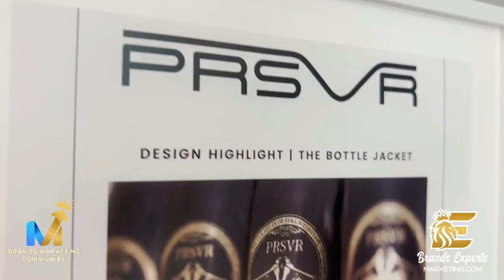Brand Marketing : With Margaret Williamson of PRSVR Clothing | Brands Marketing Community EP10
Brand Marketing : With Margaret Williamson of Persevere Clothing | Brands Marketing Community EP10

Ever wrestled with fear, unsure of how to overcome it? Get ready to meet Margaret Williamson, the CEO of Persevere Clothing. Her story of creating an inspiring brand, that not only designs empowering clothing but also instills confidence and resilience, is truly captivating. During our chat, she delves deep into the origin of this brand, shedding light on how a profoundly personal story about her father and his military background influenced the design of a shirt from their Eagle collection. This shirt, emblematic of the brand's ethos, echoes a powerful message about mastering fear and trusting oneself.

We also venture into the challenging world of brand growth, placing emphasis on effective marketing strategies. Margaret shares invaluable insights into their marketing approach, reminding us of the importance of having a plan and sticking to it. She offers a sneak peek into the realm of social media marketing, offering advice on its navigation that you won't want to miss. We further discuss their future plans, especially those revolving around the pop-up shops they're introducing countrywide. Strap in as we ride this wave of resilience and determination with Margaret, and draw inspiration from her brand’s commitment to fostering self-confidence.

Brands Experts Marketing - Digital Marketing Agency : Helping Community Improvement Brands Grow Income With Digital Marketing.

Brands Experts Marketing Links

Get Free Brand Marketing Training - BrandsExpertsMarketing.com/Sample

Our Brand Marketing Mentorship Group - BrandsExpertsMarketing.com/Mentorship

Brands Experts Marketing CEO James "Elite" Love Links

Our Non Profit

Brands Experts Foundation - this is our non-profit that connects Vet improvement organizations and underserved communities get branding mentorship from expert level brands.